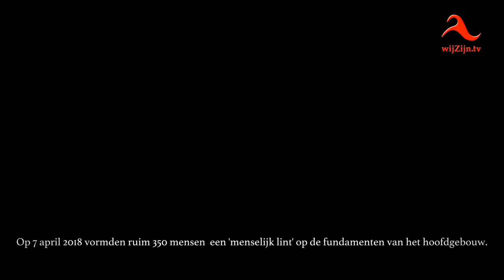Ommen / Balkbrug: Menselijk lint 2018 Ommerschans - Koloniën van Weldadigheid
Op 7 april 2018 werd met een lint van zo’n 360 personen, hand in hand, symbolisch de fundamenten van het ooit grootste gebouw in Nederland gemarkeerd.
Het gebouw diende als bedelaarsgesticht van de strafkolonie Ommerschans. Met dit menselijk lint werd de verbinding gesymboliseerd. Verbinding tussen toen en nu en de verbinding tussen mensen.
VisionAir.nu legde dit vast door middel van deze fraaie dronebeelden.